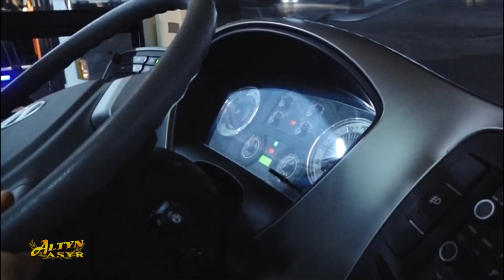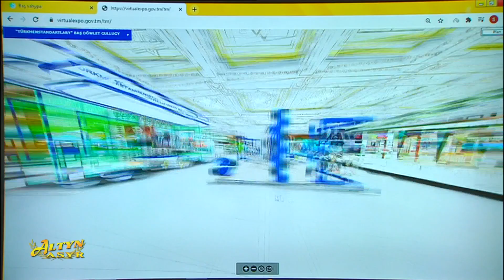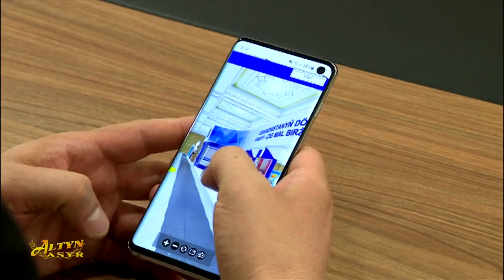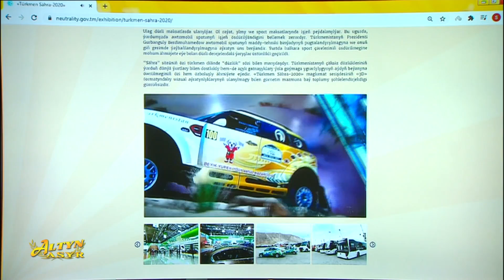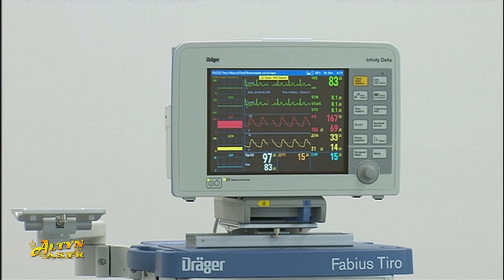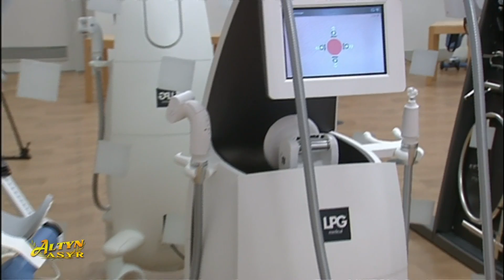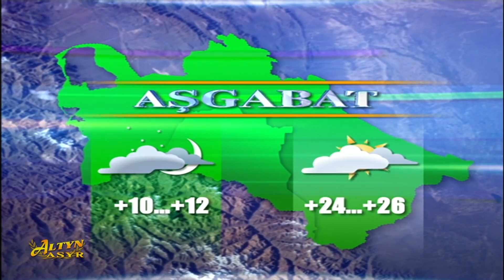Watan habarlary 02.11.2020